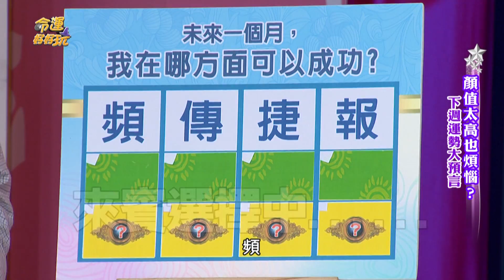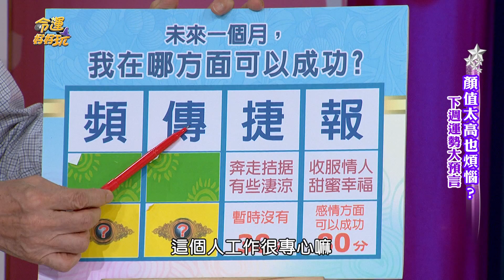【精華版】肥水不落外人田 超激賞測字準準準！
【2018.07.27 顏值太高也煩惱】